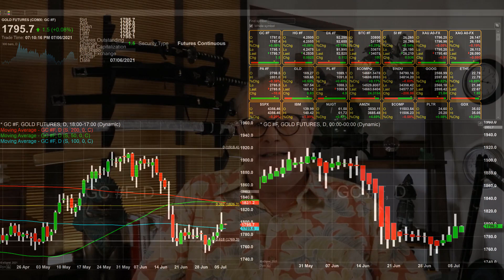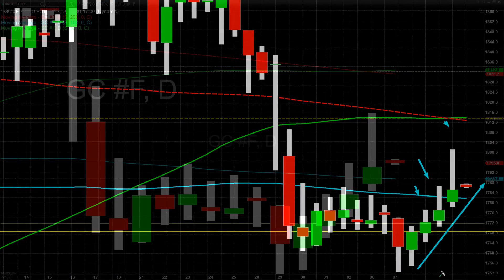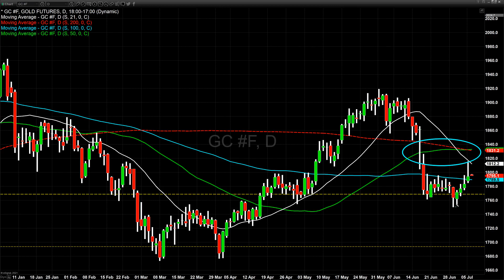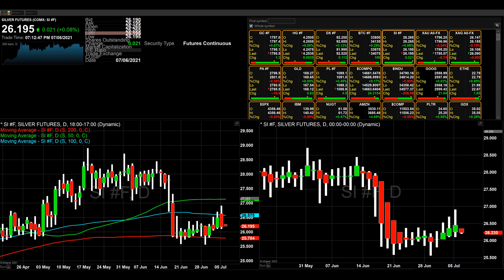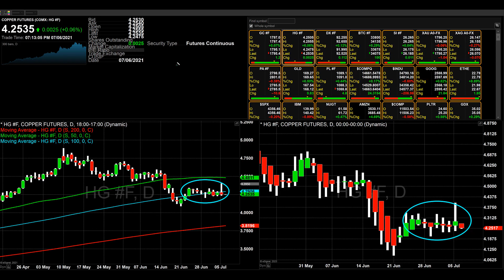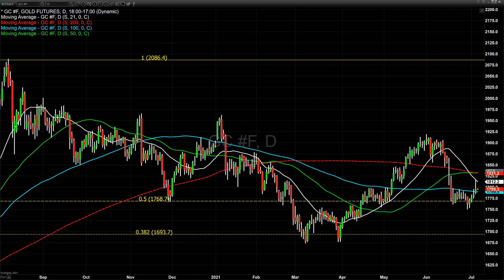Summer months brings in a potential gold rally - 07/06/2021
Although in celebration of Independence Day in the United States we had a three day weekend, you would never know it from the recent moves in gold. Gold basis the most active futures contract traded to a high of $1815 before settling just below $1800 per troy ounce. As we have begun to trade in Australia market forces have taken gold above $1800 per ounce, and if we see an effective close at or above $1800 an ounce that would signal the potential for higher pricing in gold... Read more